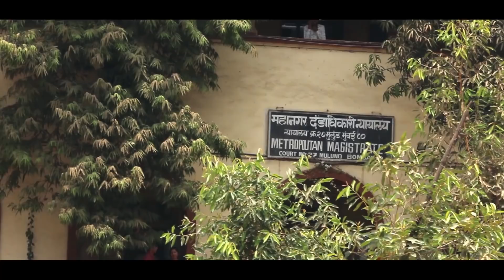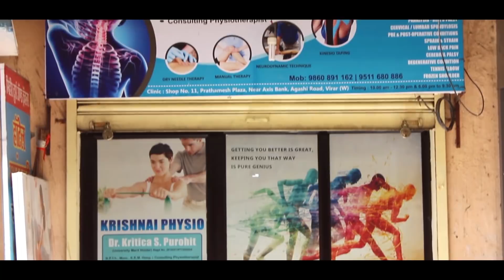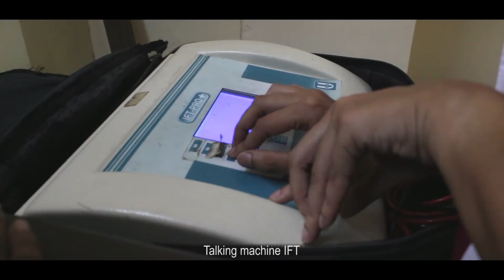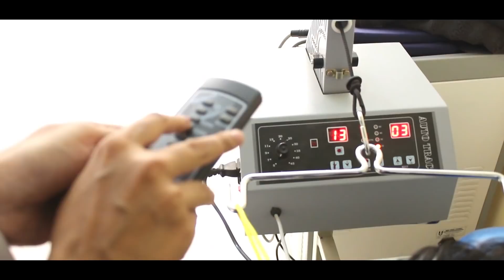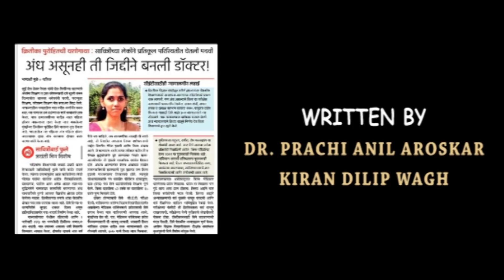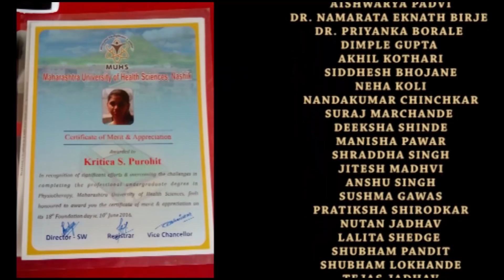DARK | A New Ray Of Hope | Based on true story | Award Winning Short Film | 2018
A heart touching & motivational Short film.

WRITTEN BY-
Dr. Prachi Aroskar

DIRECTED BY-
Suraj Marchande

ASSITANT DIRECTOR-
Shrutika Pandit

CINEMATOGRAPHER-
Maheshwar Patil

EDITOR-
Swapnali Dulam

COSTUME-
Umesh Kamble

POEM-
Nandkumar Chinchkar

TECHNICAL-
Aishwarya Padvi

MUSIC COMPOSER/BACKGROUND SCORER-
Vamsi Ramadevi

CAST-
Kritica played by: Dr Prachi A. Aroskar

Kritica's Mom played by-
Anjana Shinde

Patient's son played by-
Chetan Sawant